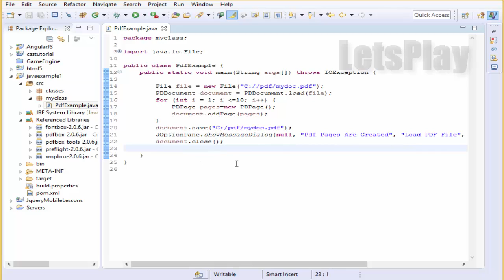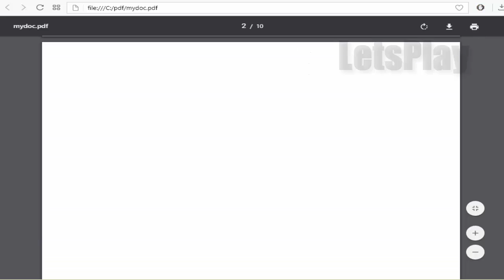Video #10:Java Tutorial - How To Load Pdf File